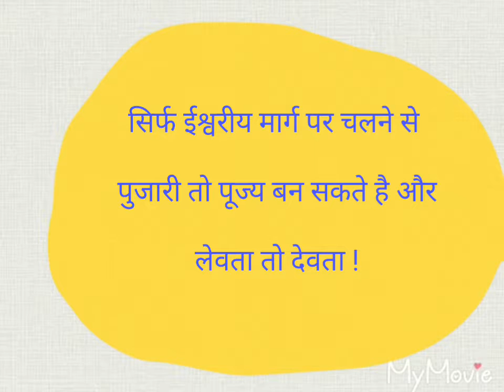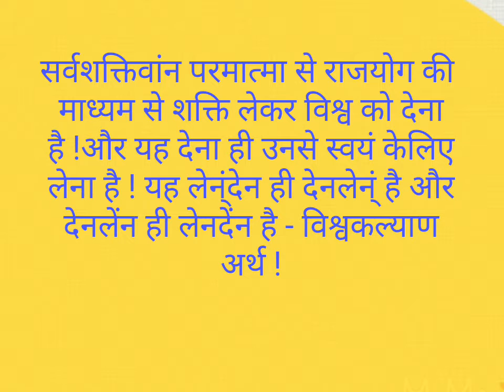देवता और लेवता !